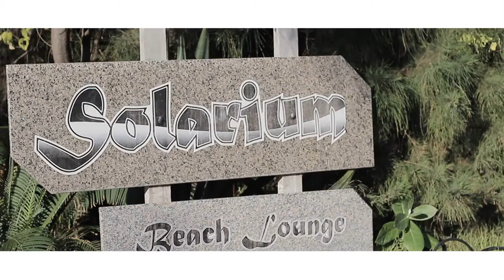Trailer Erica e Alberto